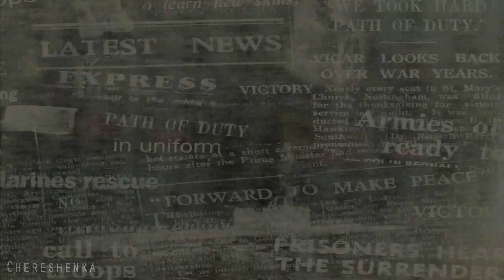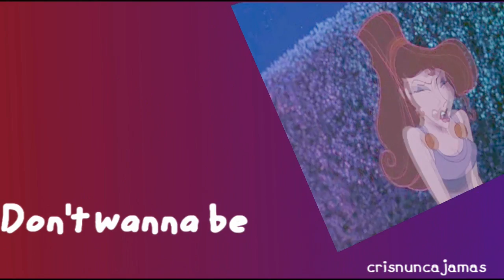[DHS] Don't Let me get me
Song;Don't let me get me by Pink[Pitch changed]

Part 1 CherryFoxify
Character:Lilo

Part 2 EsmeraldaofNotreDame
Character:Mulan

Part 3 xKlomyselfx
Characters:Madlaine,Esmeralda,Melody,Jane Darling

Part 4 xKlomyselfx
Characters:Pocahontas,Angel

Part 5 EsmeraldaofNotreDame
Characters:Aurora,Ariel,Jasmine,Tiana

Part 6 PahuaBalllackour
Character:Anastasia

Part 7 crisnuncajamas
Characters:Belle,Nani,Meg

Part 8 tonightsreality
Characters:Mulan,Meg

Part 9 DannyPhantomSG1
Character:Jane Porter